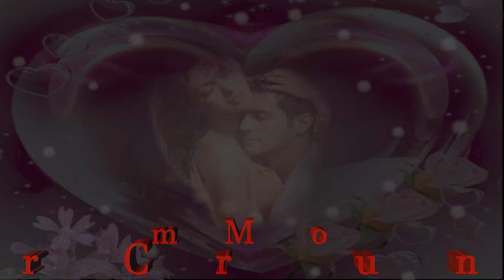FREDERIC FRANCOIS ♥ღ¸.•°*♥♥♥❤️❤️DANS LA PEAU❤️❤️♥ღ¸.•°*♥♥♥ (HD)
Paroles By AmourMonCoeur  (ˆ◡ˆ♥)

Dans La Peau
Moi j'ai voulu
Les garder pour toujours
Ces lettres écrites
A l'encre de l'Amour
Pour la vie graver
Dans Ma Peau

Dans La Peau
J'ai toujours
Ton parfum si personnel
Et la folie de nos élans charnels
La passion plus forte que les mots

Tu es toujours là
Sur mon coeur
Tatouée en noir
Ton prénom je l'ai
Dans La Peau
(dans la peau)
Et rien n'y fera
Sur mon coeur
Tu resteras
A jamais graver
Dans La Peau
Dans La Peau

A Jamais
Dans La Peau
Dans La Peau
Dans La Peau

Dans La Peau
(ha ha ha)
J'ai toujours ton souvenir
Qui me manque
(ha ha)
Ta façon de me supplier encore
(ha ha ha)
De tes nuits
J'étais le héros
Sans Ta Peau
Je ne suis plus que l'ombre
D'un désir
Je ne suis plus qu'une âme
Sans avenir
Et ma voix se meurt
En sanglots

Sur mon coeur
Tatouée en moi
Ton prénom
Je l'ai dans la peau
(dans la peau)
Sur mon coeur
Tu resteras
A jamais graver
Dans La Peau
Dans La Peau

Dans La Peau
Dans La Peau
(dans la peau)

Sur mon coeur
Tatouée en moi
Ton prénom
(dans la peau)
Sur mon coeur
Tu resteras
A jamais graver
Dans La Peau
Dans La Peau

Dans La Peau
Dans La Peau
A jamais
Dans La  Peau